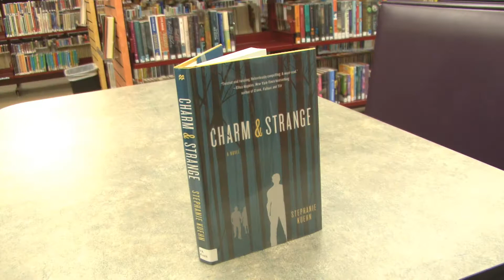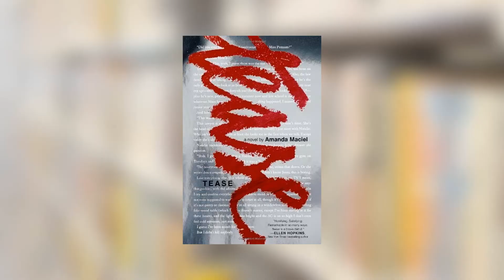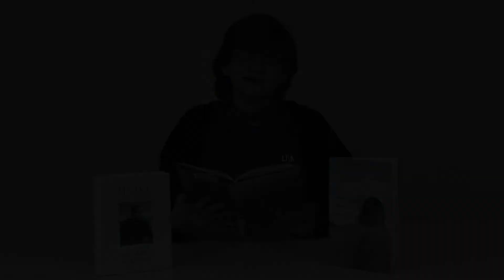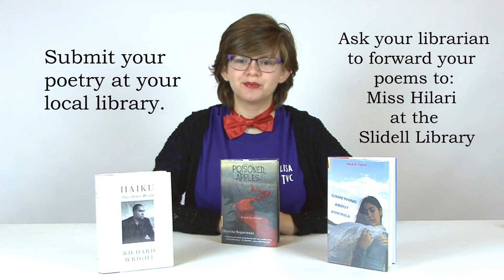WTVC Teen Video Podcast {St. Tammany Parish Library} April/May 2015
The teens of the East Teen Volunteer Council of the St. Tammany Parish Library present the another episode of their video podcast. Watch to find out about all of the latest teen events and happenings at the library as well as book reviews, music reviews, current events, and a poetry corner.